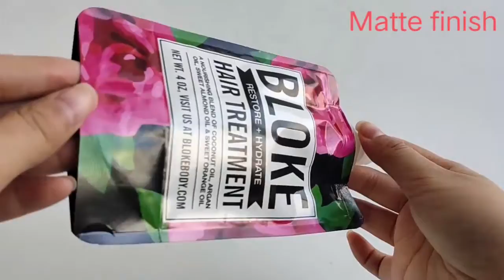Liquid Spout Pouches Custom Printed RSH Packaging Suppliers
Liquid spout pouches is Stand up pouch with spout packaging.Stand up spout pouches are widely used in the household goods industry, especially hair conditioner, shampoo, skin care packaging, etc.Liquid spout pouches is a bag favored by hairdressers because of its easy-to-use cap and reusable performance.Please contact us without hesitation, we have our own production line, professional designers and foreign trade team for you.